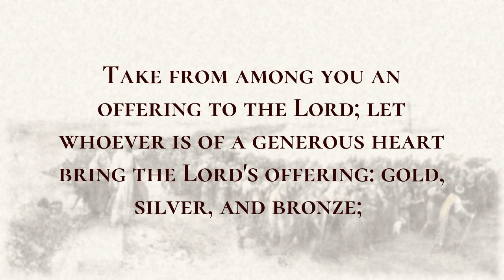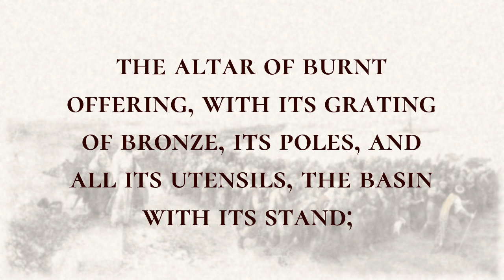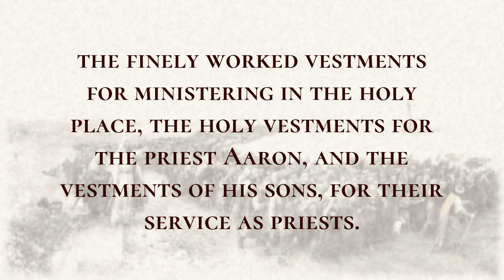Preparations for Making the Tabernacle - Holy Bible, Exodus 35:4-35:19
Preparations for Making the Tabernacle

Moses said to all the congregation of the Israelites: This is the thing that the Lord has commanded:  Take from among you an offering to the Lord; let whoever is of a generous heart bring the Lord's offering: gold, silver, and bronze;  blue, purple, and crimson yarns, and fine linen; goats' hair,  tanned rams' skins, and fine leather; acacia wood,  oil for the light, spices for the anointing oil and for the fragrant incense,  and onyx stones and gems to be set in the ephod and the breastpiece. All who are skillful among you shall come and make all that the Lord has commanded: the tabernacle,  its tent and its covering, its clasps and its frames, its bars, its pillars, and its bases;  the ark with its poles, the mercy seat, and the curtain for the screen;  the table with its poles and all its utensils, and the bread of the Presence;  the lampstand also for the light, with its utensils and its lamps, and the oil for the light;  and the altar of incense, with its poles, and the anointing oil and the fragrant incense, and the screen for the entrance, the entrance of the tabernacle;  the altar of burnt offering, with its grating of bronze, its poles, and all its utensils, the basin with its stand;  the hangings of the court, its pillars and its bases, and the screen for the gate of the court;  the pegs of the tabernacle and the pegs of the court, and their cords;  the finely worked vestments for ministering in the holy place, the holy vestments for the priest Aaron, and the vestments of his sons, for their service as priests.